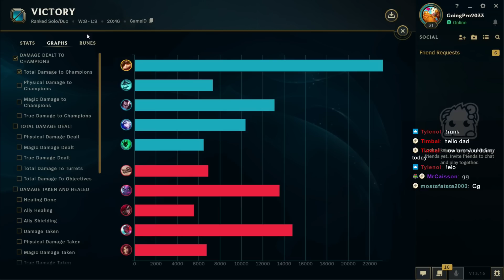Make him sit: Teemo vs Naafiri [Full Match]